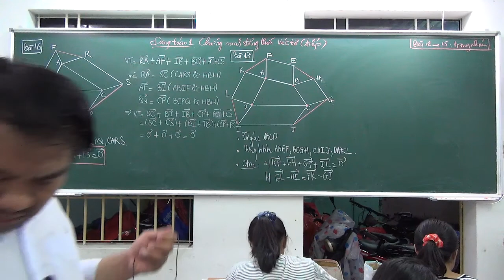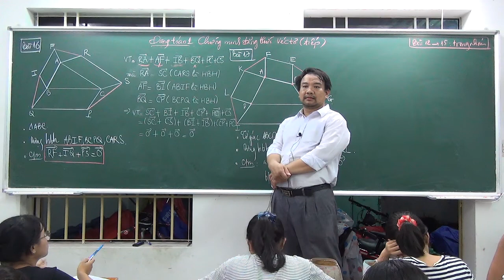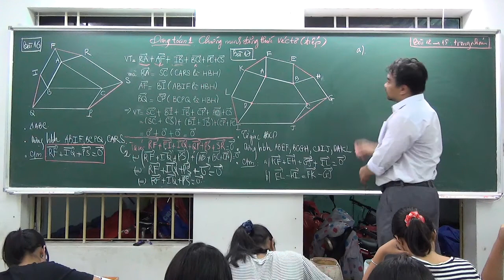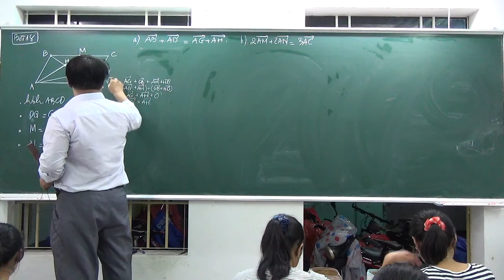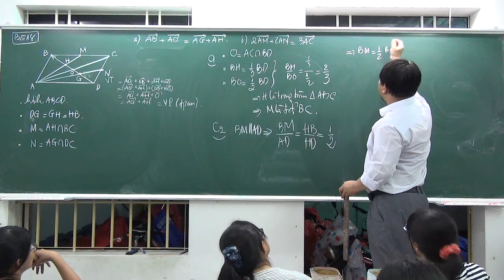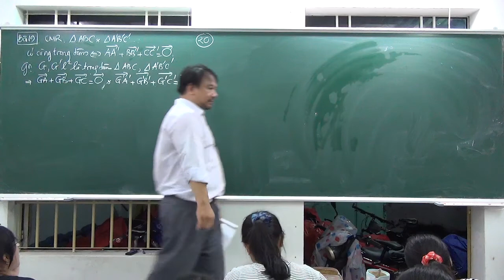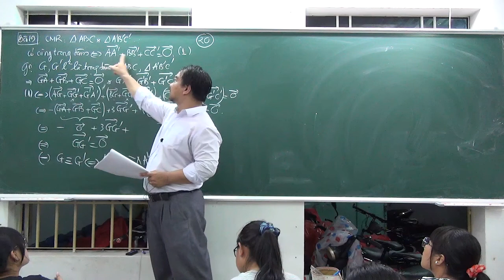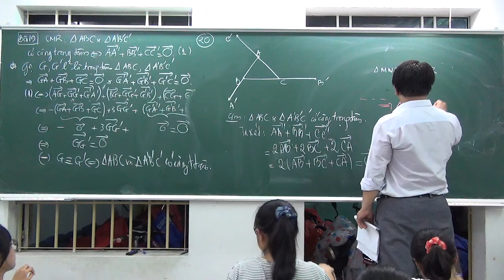[LỚP 10] CHỨNG MINH ĐẲNG THỨC VÉC - TƠ (BÀI 16 ĐẾN BÀI 20)